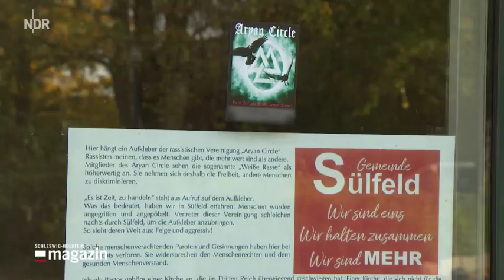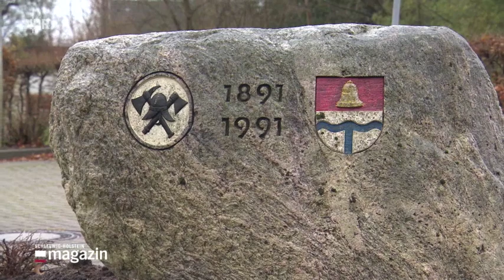Nachrichten * Bürgerdialog Sülfeld kämpft gegen Rechtsextreme * Was ist Rechtsextrem und wer ist es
Ich bin der Meinung, alle die dieses nicht auf ihrem Kanal zulassen,                   haben keine eigene Meinung, die sie öffentlich vertreten würden,                             denn diese Kommentare sind mehr oder weniger nur anonym                                      und werden daher gelöscht.
Es werden andere Videos  bei "Der Parteilose Preuße" hochgeladen,                         die sich mit diesem Kanal ergänzen !